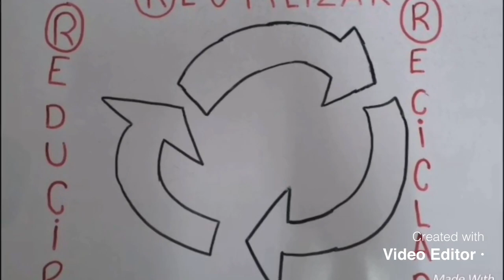Lili y el rap del medio-ambiente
Varias adolescentes han creado un rap para concienciar a la población para realizar buenas prácticas en relacióncon el medio-ambiente.

COLEGIO DIVINA PASTORA 4º ESO
Festival de Clipmetrajes de Manos Unidas